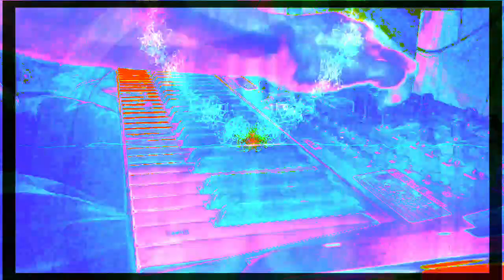Forms of sound made real from beyond all voids of nothingness - Structure without structure manifest